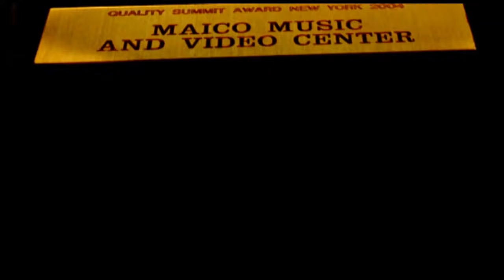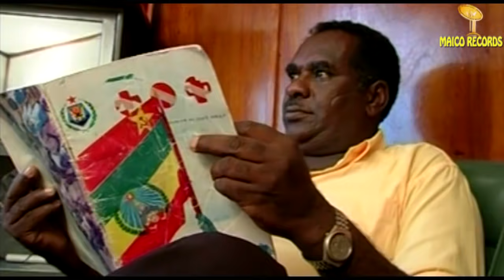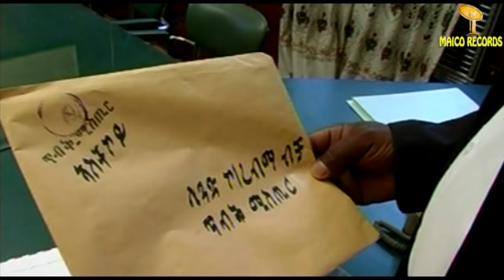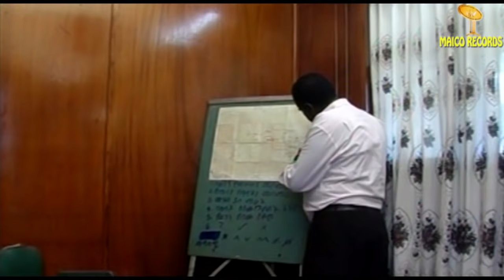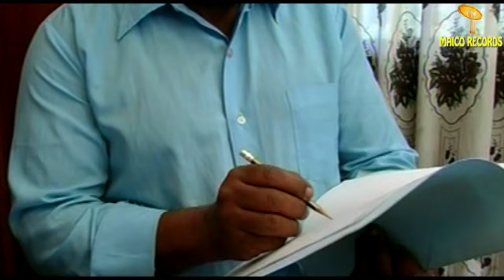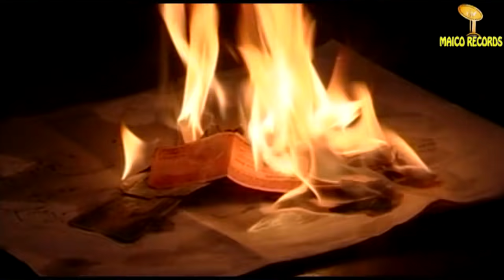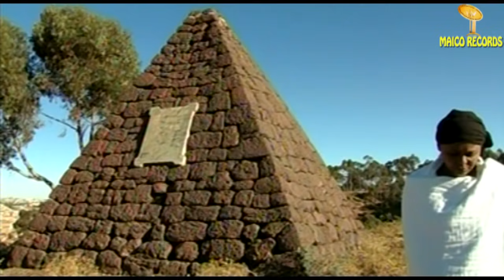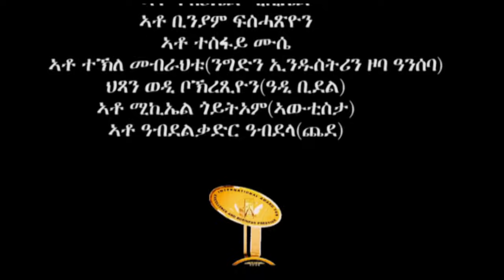Maico Records-New Eritrean Full Movie "111" ሚእትን ዓሰርተ ሓደን" |Oficial Video-2018